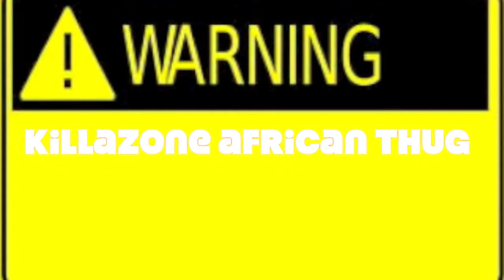AFRICAN THUG-johnny boy (official video)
KZM KILLAZONE  WAR ENT naam ent  supadupa